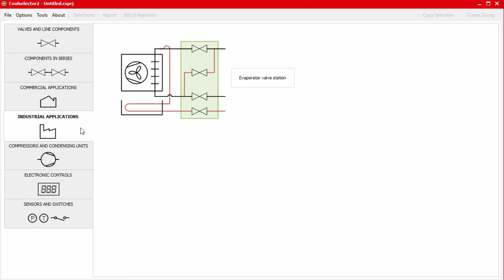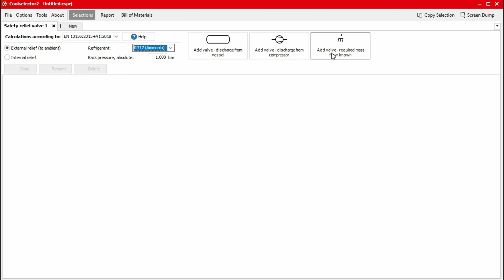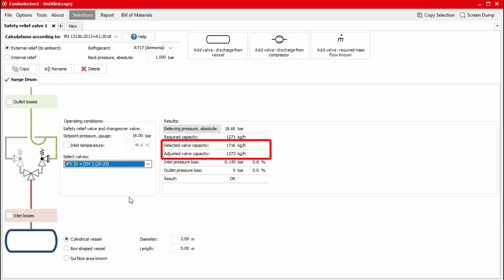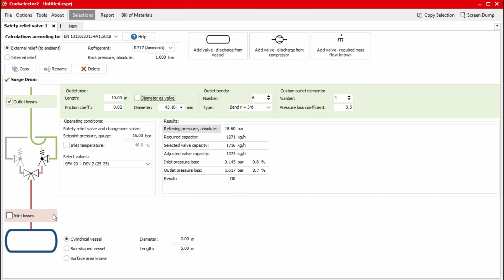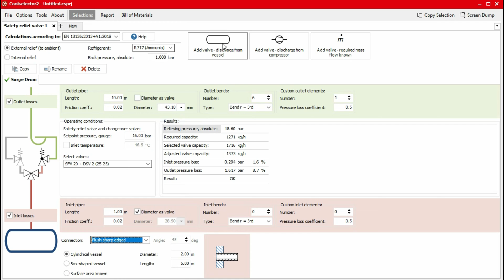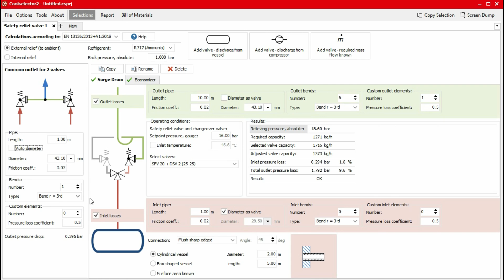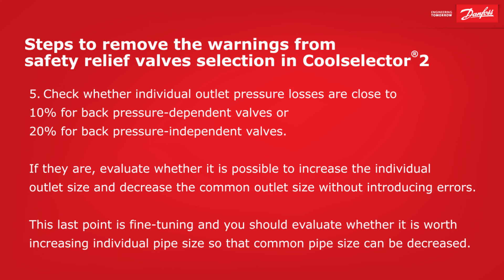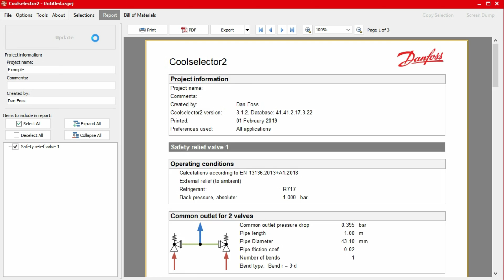Coolselector®2 – Safety valves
Safety valves from Danfoss can be calculated and selected with Coolselector®2. In this video, Paul shows you how to select a safety relief valve for a single vessel, or how to select a safety relief valve with a common outlet. He goes further to explain how to remove the warnings that may appear during the selection in Coolselector®2. This video is part of a series of videos to get you started with Coolselector®2. You can explore all other episodes in the series and make sure to download Coolselector®2 (free) from there too!